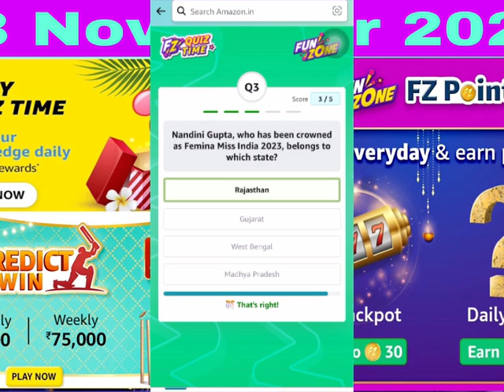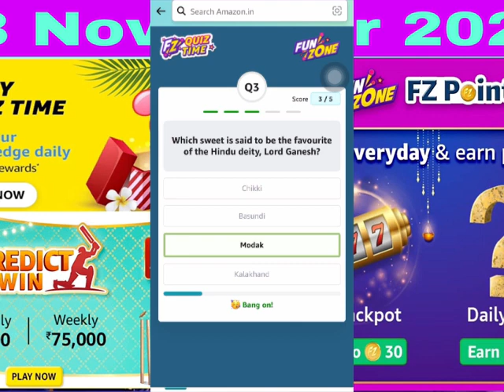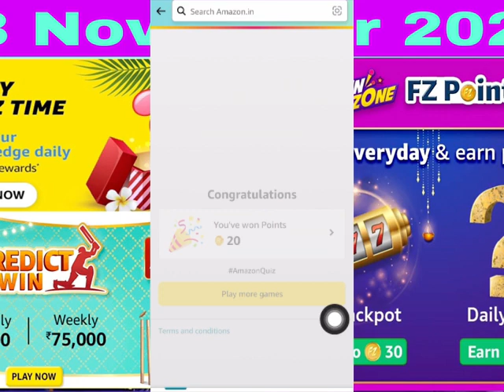Amazon daily quiz time answer today | Amazon cricket prediction quiz answer today | 15 November 2023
*Hello Brother*
Ap logou ka
 * Superfast Quiz Answers *
Free me pai kaise kamayengi
Yeh Suche kar mene ye channel banaya
App paisa kama sekte he